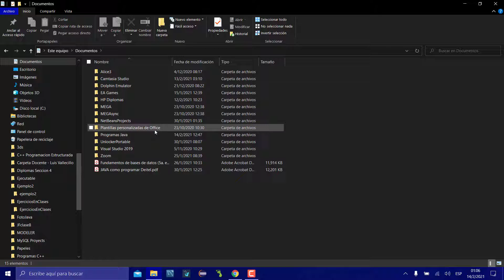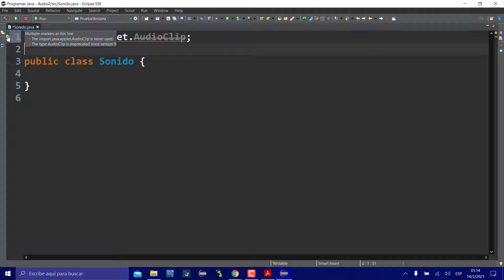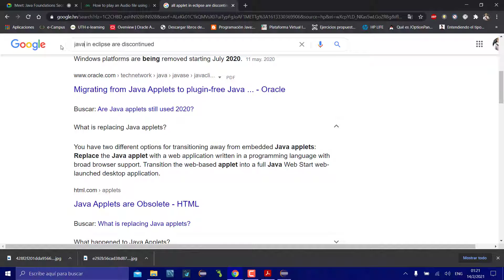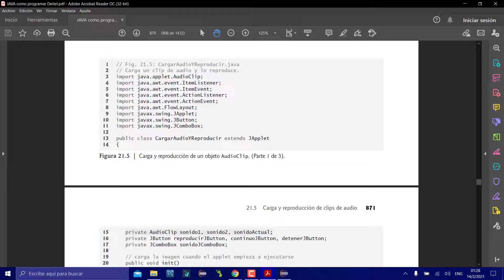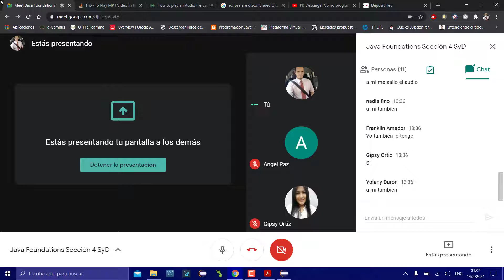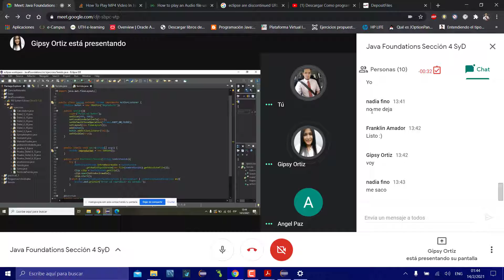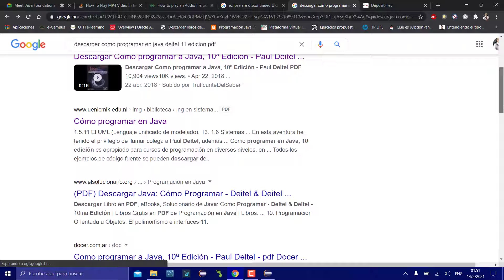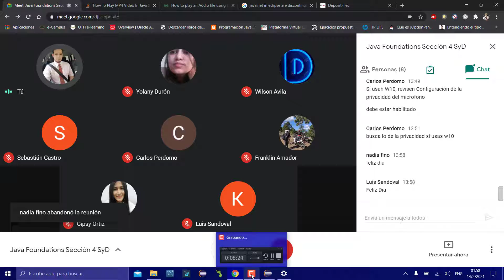Java Foundations clase9